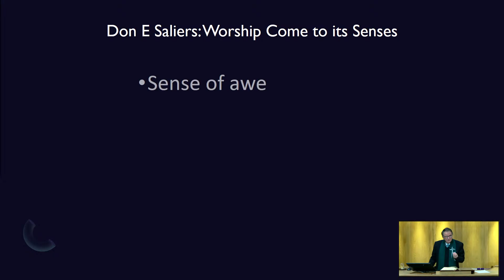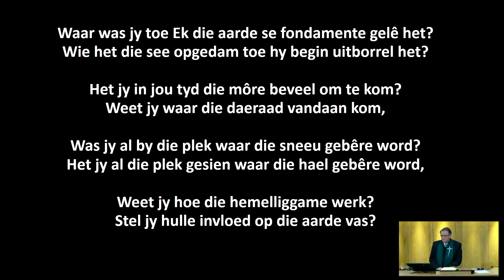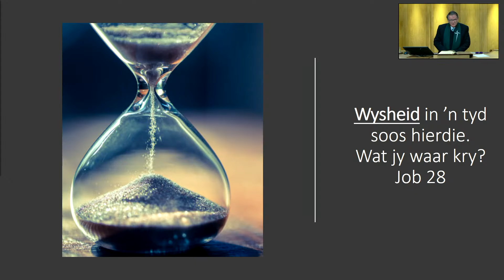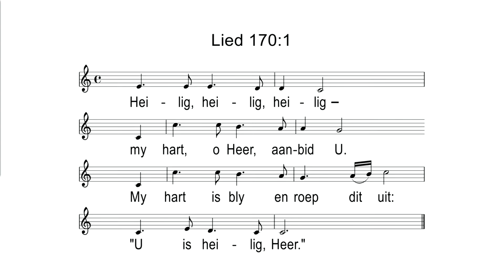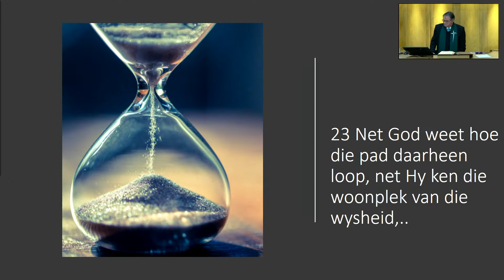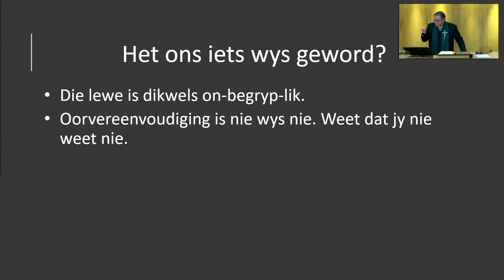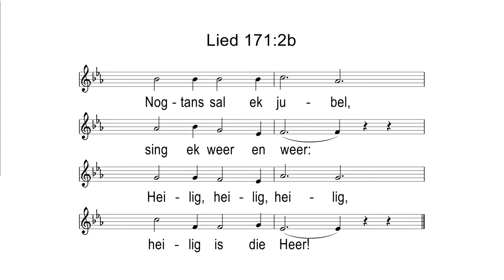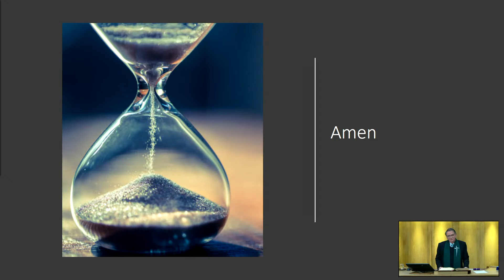Erediens | James Kirkpatrick | 10 Julie 2022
Tema: Wysheid in 'n tyd soos hierdie. Wat jy waar kry
Skriflesing: Job 28